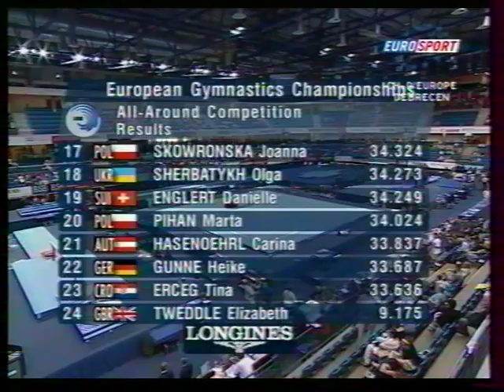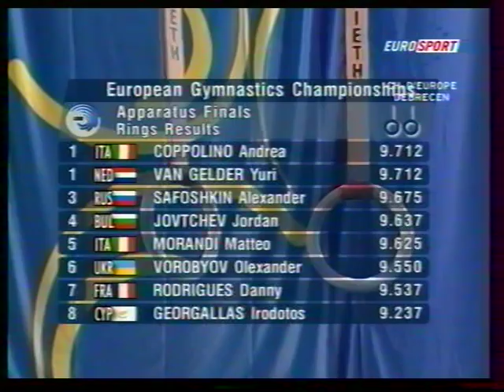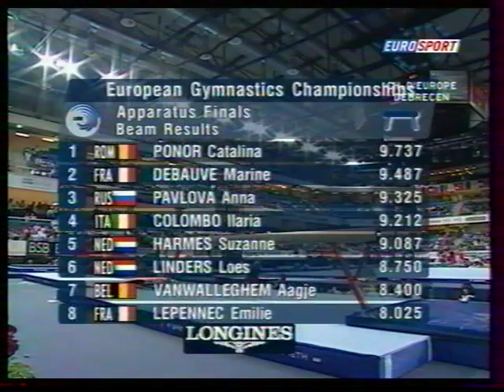2005 Europeans Debrecen EF (WAG-MAG)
'05 EUROPEAN CHAMPIONSHIPS in Debrecen

WOMEN ALL AROUND
- Marine Debauve (FRA) floor
MEN ALL AROUND
- Rafael Martinez (ESP) HB

MEN FLOOR FINAL
- Robert Gal (HUN)
- Razvan Selariu (ROM)
- Marian Dragulescu (ROM)

WOMEN VAULT FINAL
- Aagje Van Walleghem (BEL)
- Francesca Benolli (ITA)
- Anna Pavlova (RUS)

POMMEL HORSE FINAL
- Nikolai Kryukov (RUS)
- Marius Urzica (ROM)
- Krisztián Berki (HUN)

- Daria Zgoba (UKR)
- Tania Gener (ESP)
- Emilie Le Pennec (FRA)

RINGS FINAL
- Andrea Coppolino (ITA)
- Yuri Van Gelder (NED)
- Alexander Safoshkin (RUS)

MEN VAULT FINAL
- Razvan Selariu (ROM)
- Filip Yanev (BUL)
- Jeffrey Wammes (NED)
- Evgueny Sapronenko (LAT)

BEAM FINAL
- Marine Debauve (FRA)
- Anna Pavlova (RUS)
- Catalina Ponor (ROM)

PARALLEL BARS FINAL
- Mitja Petkovsek (SLO)
- Yann Cucherat (FRA)
- Manuel Carballo (ESP)

WOMEN FLOOR FINAL
- Suzanne Harmes (NED)
- Isabelle Severino (FRA)

HIGH BAR FINAL
- Valery Goncharov (UKR)
- Igor Cassina (ITA)
- Fabien Hambuechen (GER)